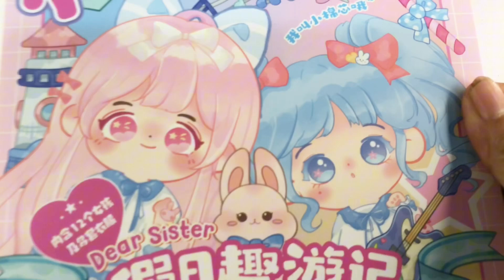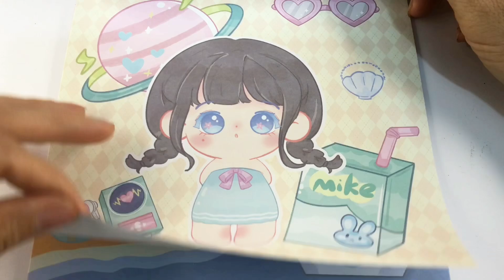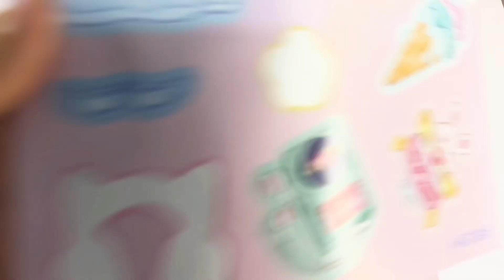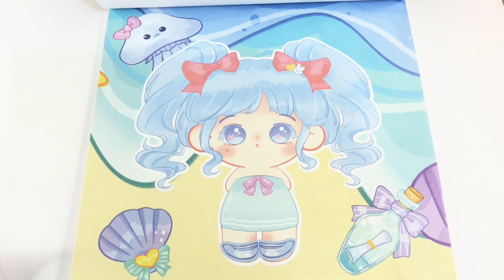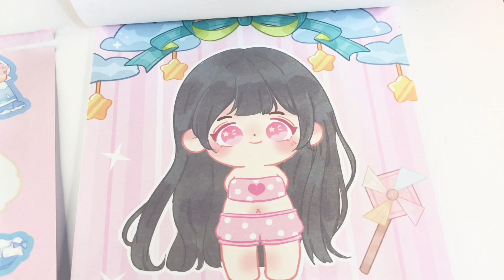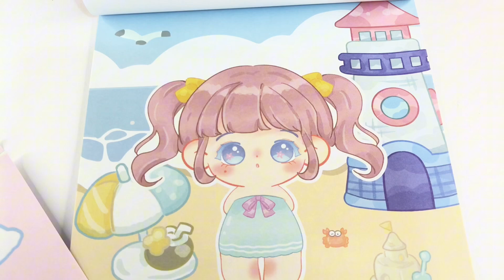ASMR Stickers, Beautiful Lady asmr Stickers #30